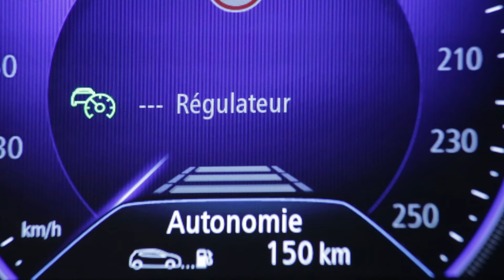Limiteur / régulateur de vitesse